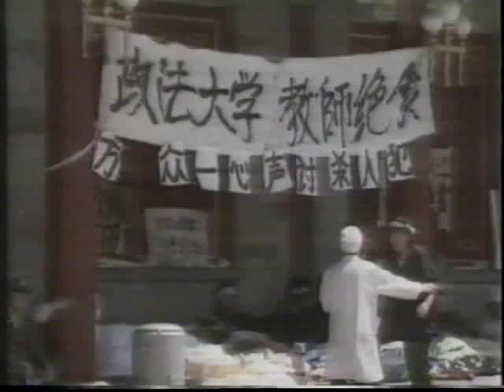Ujvideki TV Hirado (1989.) 1/3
Televizija Novi Sad- Dnevnik na mađarskom. Snimljeno 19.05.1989.